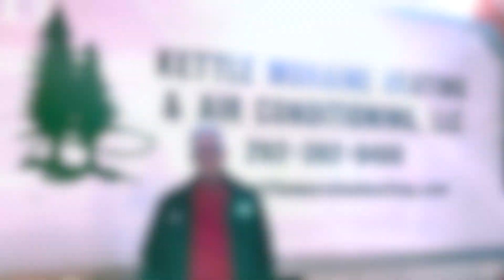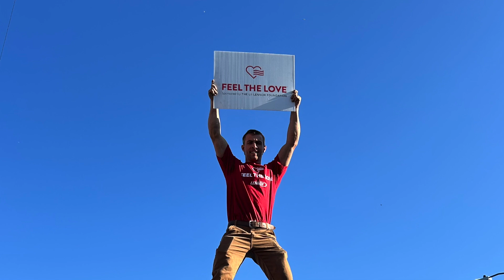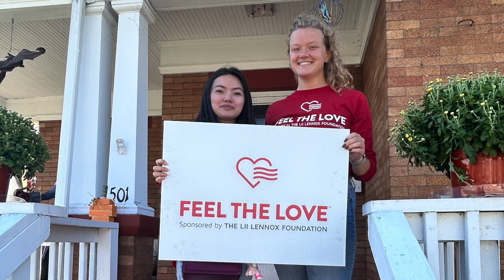Lennox Feel The Love 2024 Recap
Music from Uppbeat (free for Creators!)